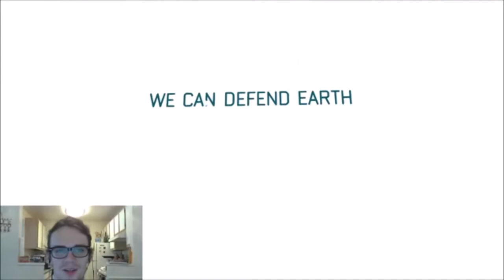Steamy Fish Slaughter (OTTTD Let's Play part 1)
Trying out my first game from this weeks humble bundle!